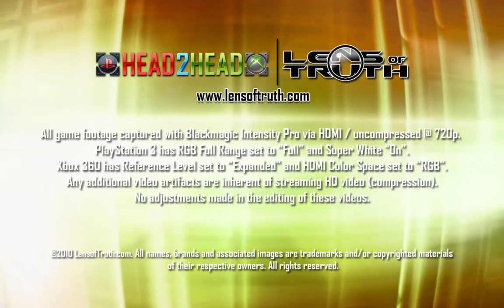Lens of Truth: Head2Head Dead Rising 2 Analysis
We go Head2Head with Capcom's latest zombie smasher!